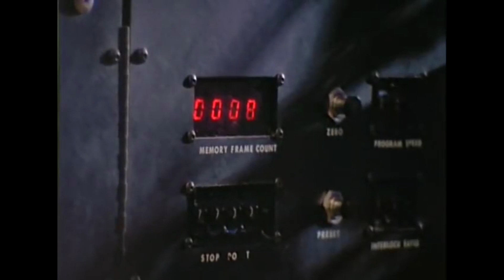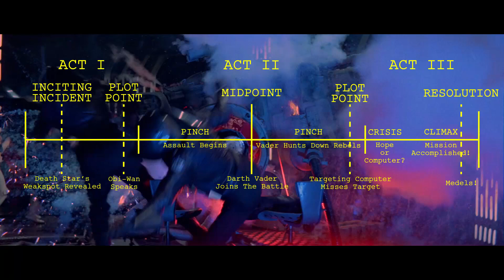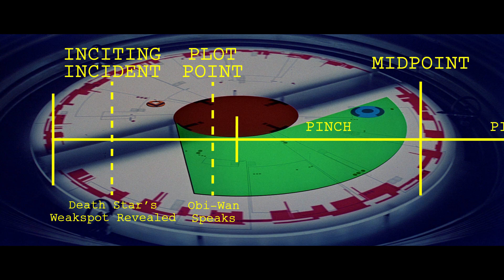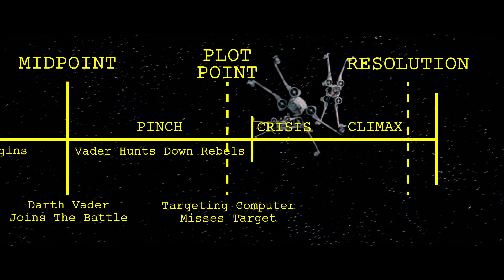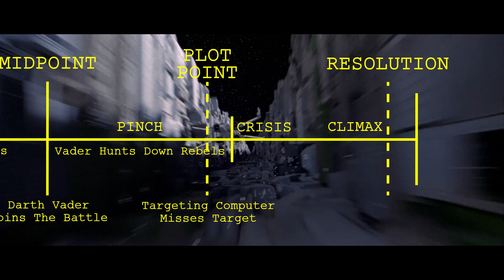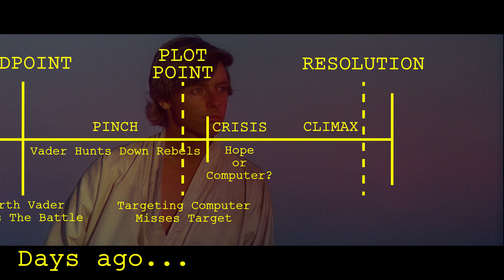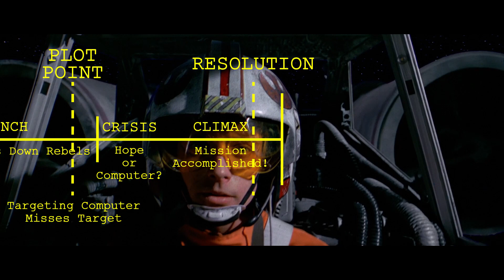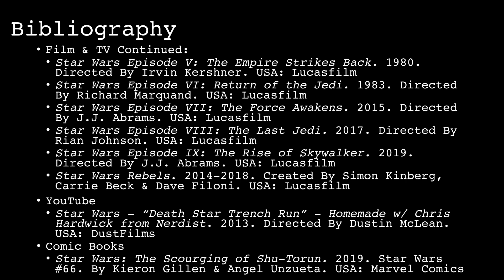Star Wars: Defined - The Battle of Yavin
This was originally meant to come out months ago for Star Wars: Defined but life happened. So here is my pick for what makes Star Wars, Star Wars about 5 months too late. Very topical and on point I think you will agree!